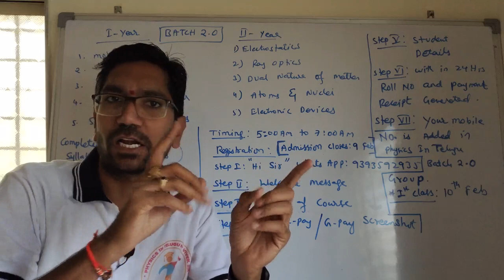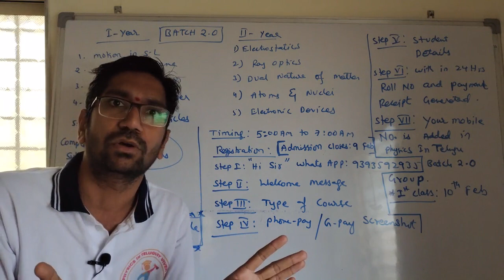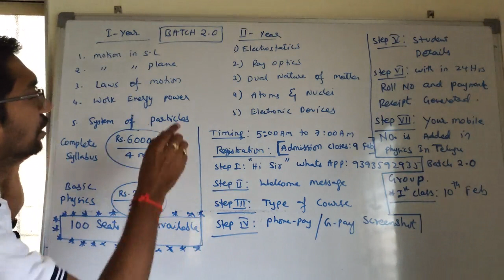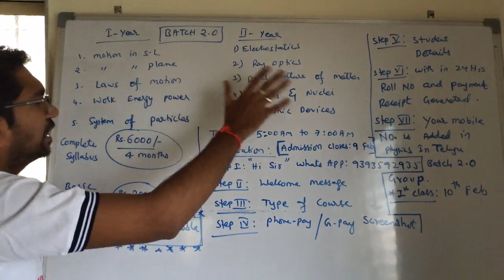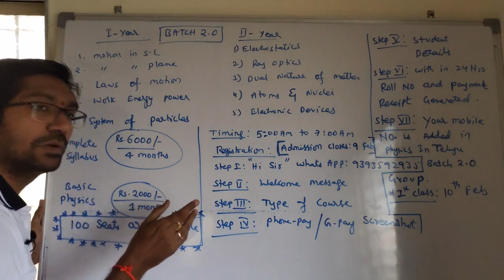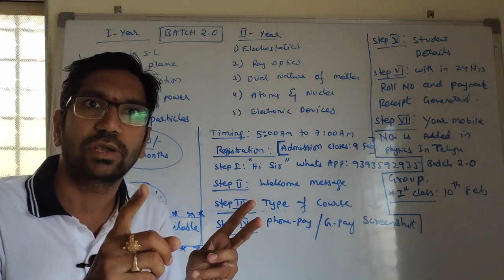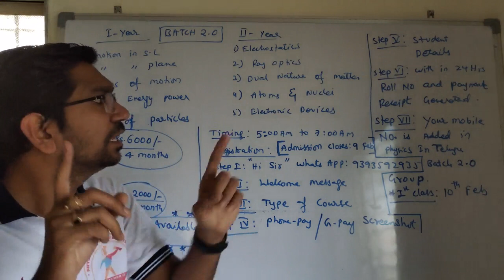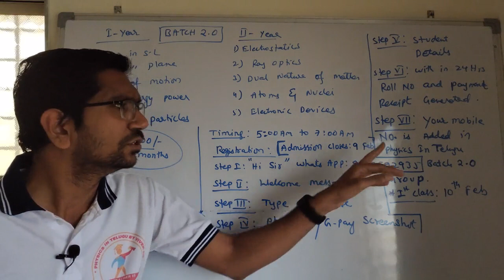BATCH 2.0 Registration Processes ( Only 100 Seats Are Available )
For Admissions In Physics In Telugu Online Classes Send " Hi Sir " What's App Message To  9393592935.
Starting New Batch On Feb 10 2022.
Only 100 Seats Are Available.
From
PHYSICS IN TELUGU By Vivek Sir.